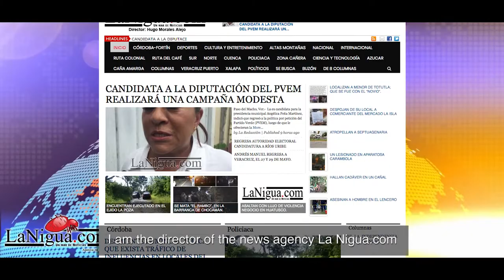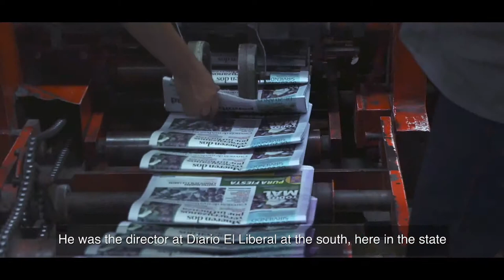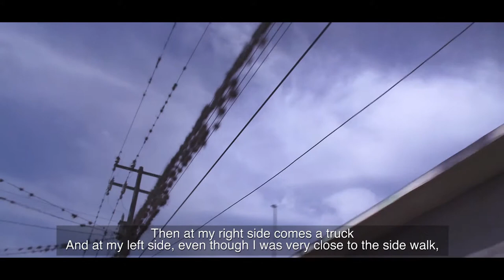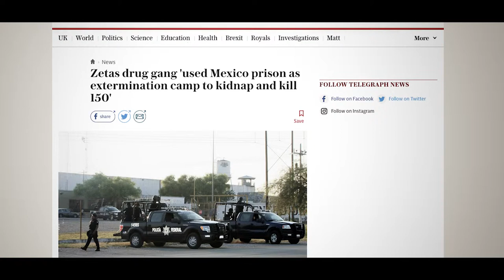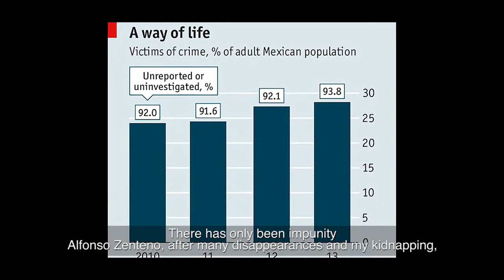Hugo Morales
Hugo is a controversial journalist from Paso del Macho. Few have experienced what he has.

Direction: Maru Sánchez López
Photography: Gerardo Rufinelli
Editing: Pia Jensen and Maru Sánchez López
Sound postproduction: César González
Color correction and subtitles design: Elena Morales López
English translation: Pia Jensen and Maru Sánchez López